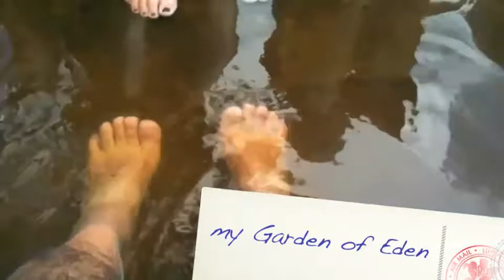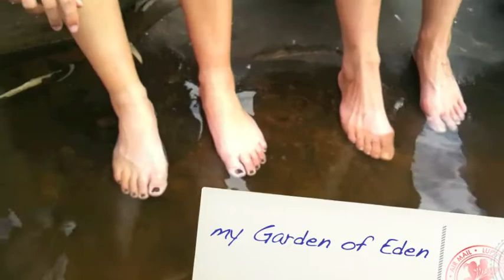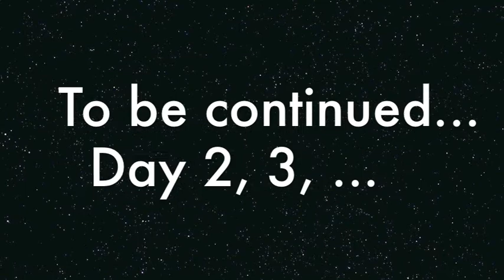The Rock Tour - Kings Canyon - Australia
Day 1: Kings Canyon (Meals - L, D)
You will be picked up from your accommodation at 6:00am, first destination Kings Canyon. Enjoy a guided 3 hour hike through the sandstone domes of the Lost City. Visit the many Amphitheatres, North & South Walls and have a swim in the Garden of Eden. Next stop, Curtin Springs where we set up our bush camp. Your guide will prepare a healthy camp-oven dinner. Relax around the fire then curl up in your cozy swag under a million stars.